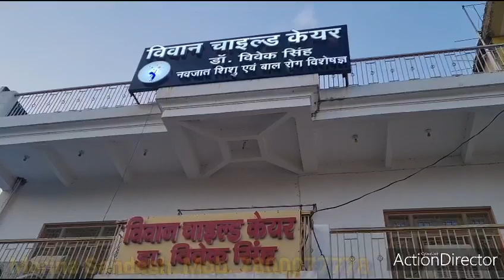मऊ-अगर आपके बच्चे भी स्कूल जाएंगे तो ये वीडियो ज़रूर देखें, हो सकता है लाभ। Marina Sandesh